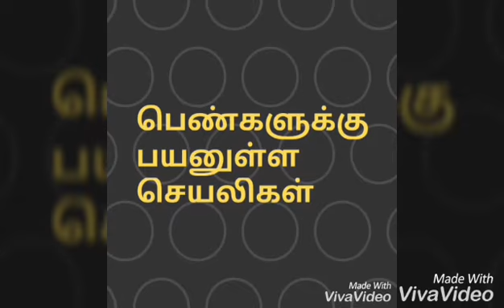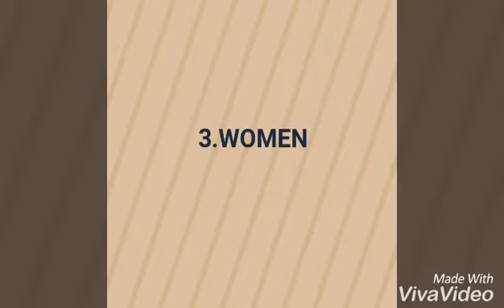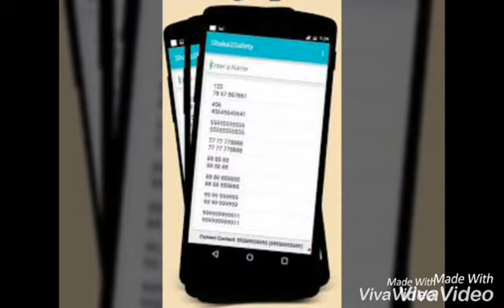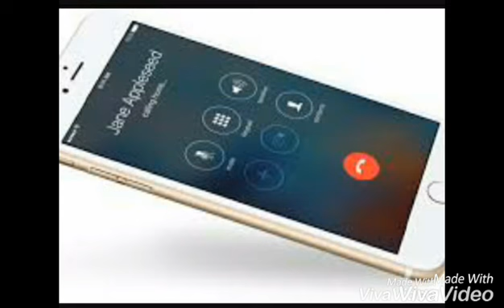10 best apps each girl must have| தெரிந்து கொள்|chocki poki